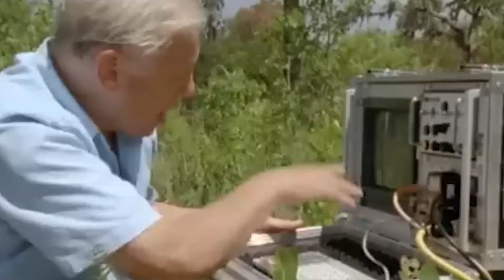Minutes After Florida Deployed Robotic Rabbits, Something Unexpected Emerged Inside the Swamps...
The war for the Florida Everglades took a weird turn when the state unleashed a fleet of cybernetic rabbits. These decoys had fur, heartbeats, and smelled like prey. They were designed to catch pythons. But nature had other plans. Local alligators tore the robots to shreds, costing the state a fortune. It seemed like a total loss. However, what most people don't realize is that this failure was actually a breakthrough. The robots hadn't failed; they had just discovered the invisible highways the snakes use to travel.